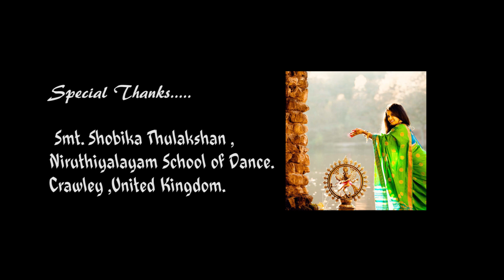Mayil Kavithai.. Semi Classical Dance by MCH Junior Girls